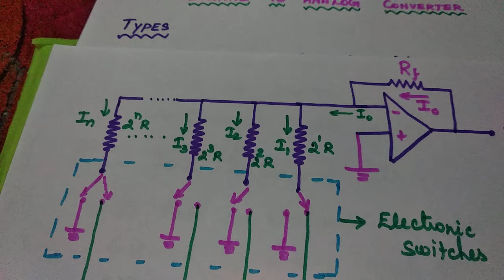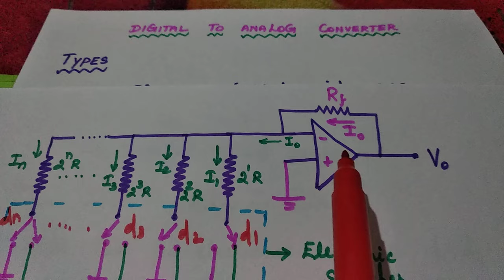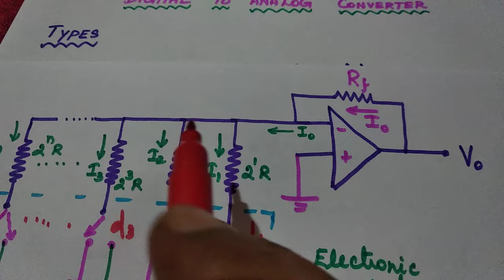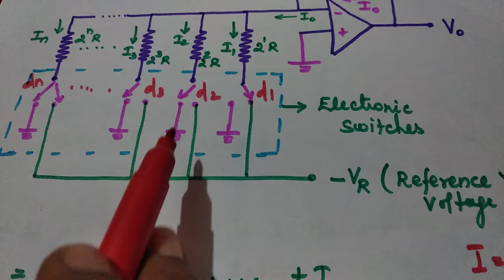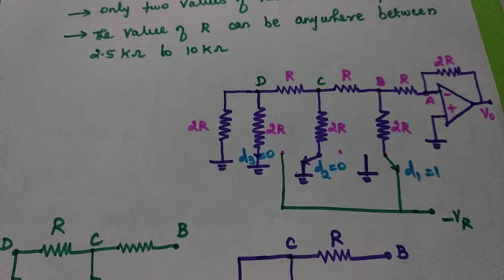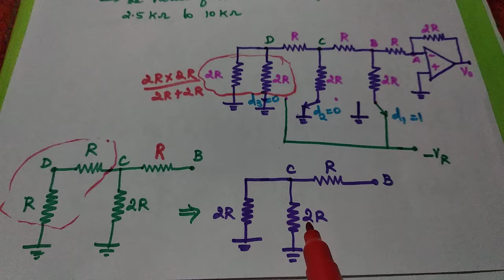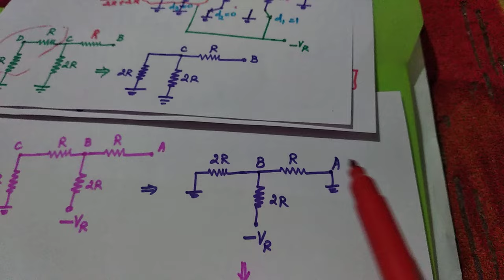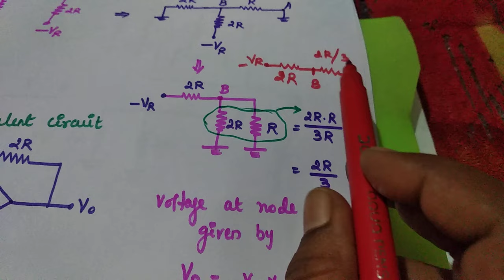Digital to Analog Converter | Types | Tamil